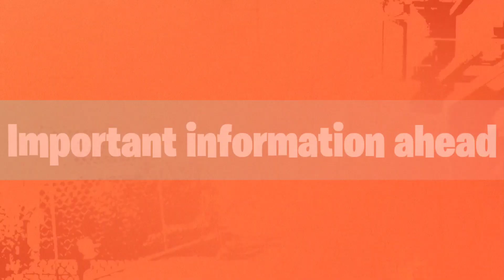BEST AND THE BIGGEST FARLIGHT84 UPDATE YET!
Best and the biggest farlight84 update yet!(UPDATE-14.3)
𝕴𝖓𝖋𝖔-
DEVICE- REDMI NOTE 10 PRO(6GB ram ,128GB storage)
HUD- 4 FINGER CLAW
𝕾𝖔𝖈𝖎𝖆𝖑-
IF you want to ask anything plz comment on this video and I'll definitely answer your question as quickly as possible.☺️

farlight 84 gameplay tamil
farlight 84 hacks
farlight 84 highlights
farlight 84 trailer gameplay
farlight far light gameplay
farlight 84 solo vs squad
noticias farlight 84
farlight 84 tips and tricks gameplay
farlight 84 new event
farlight 84 hd gameplay
como descargar farlight 84
para android 2023
farlight 84 solo vs squad gameplay
farlight 84 new update details
PUBG Mobile